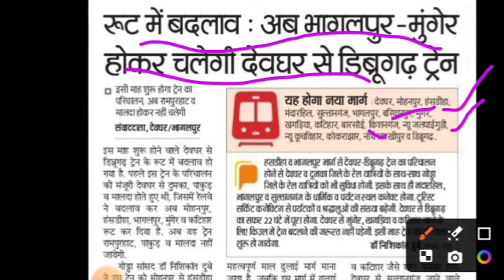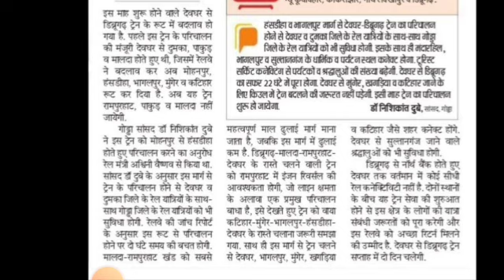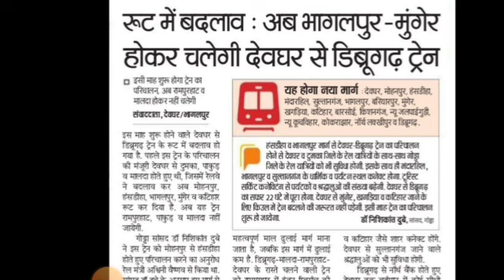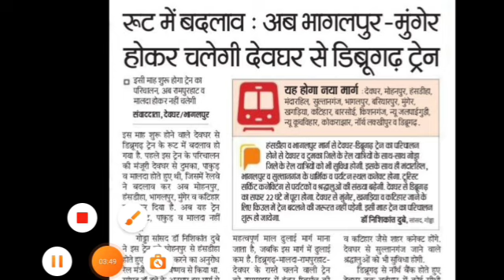Devghar Dibrugarh New Train |इस साल अंग प्रदेश को मिली लगातार 4 नई ट्रेन/देवघर डिब्रूगढ़ ट्रेन न्यूज